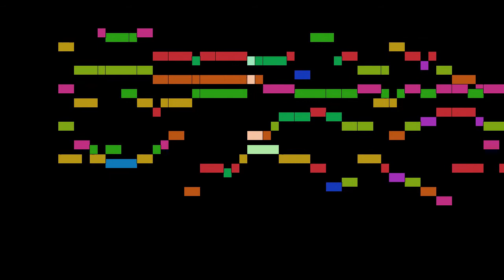Lully - Ballet de l'amour malade, part 48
Ballet de l'amour malade, by J. B. Lully, with animated score.